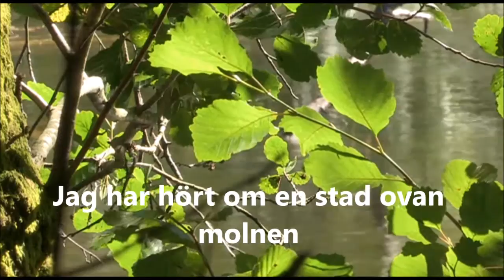Jag har hört om en stad ovan molnen